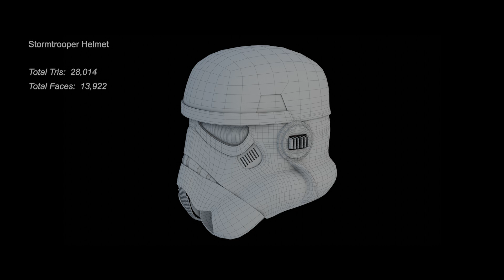Jake Thompson: Hard Surface Modelling Showreel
Track: 'Black Desert'
From: 'The Arrow of Time: Soundtrack to Timelapse of the Future'